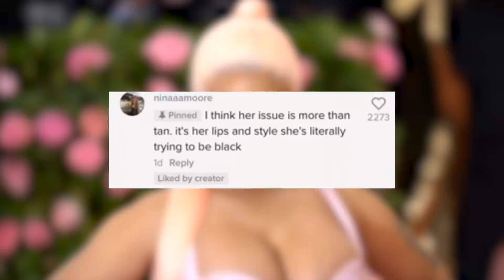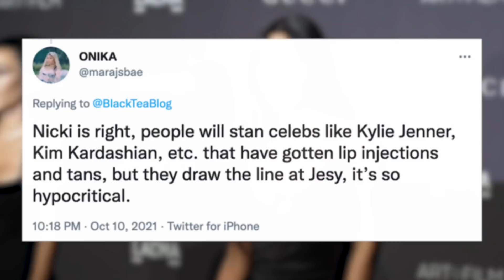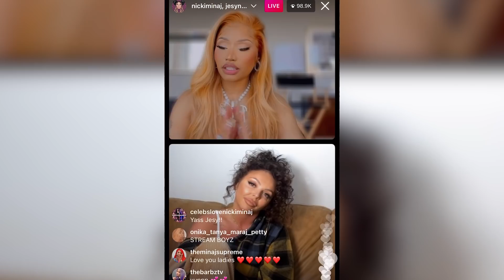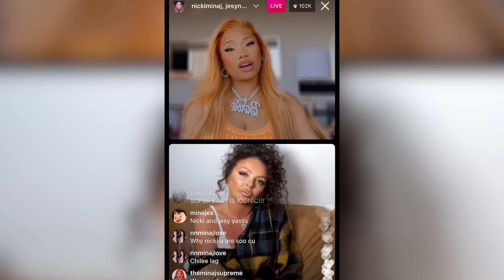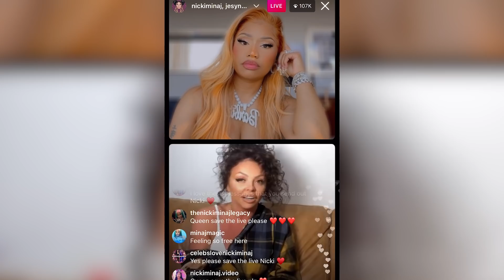Nicki Minaj DEFENDS Jesy Nelson Against Blackfishing & SLAMS Leigh-Anne On IG Live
Amid new accusations of Blackfishing, Nicki Minaj stepped up to defend Jesy Nelson on instagram live and calls out Jesy's former Little Mix bandmate Leigh Anne Pinnock... Watch the latest Clevver News Feed